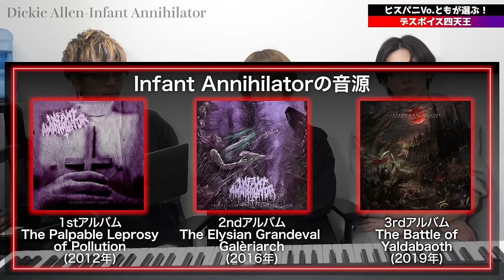日本最強のプロが選ぶ "世界のデスボイス四天王" もはや恐怖のレベルだった…【ヒステリックパニック とも / 峯田大夢】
00:00 OP
05:14 1人目
11:12 2人目
16:02 3人目
20:14 4人目
23:44 ED